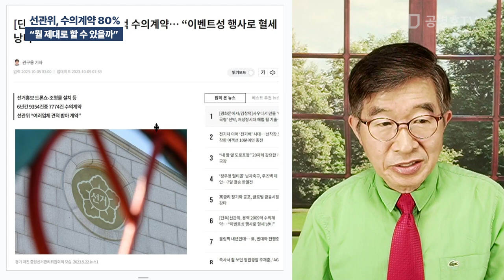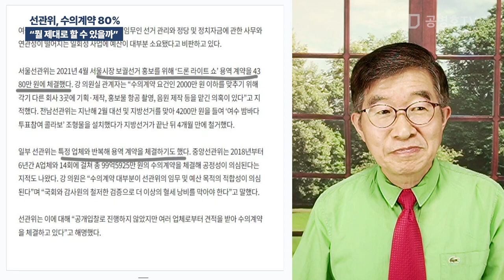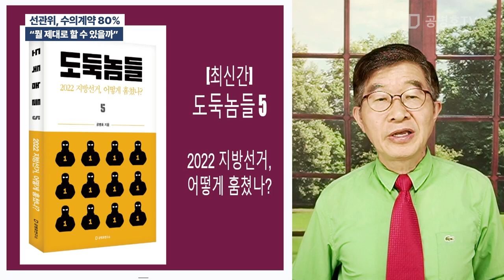선관위, 수의계약 80% / "뭘 제대로 할 수 있을까" [공병호TV]